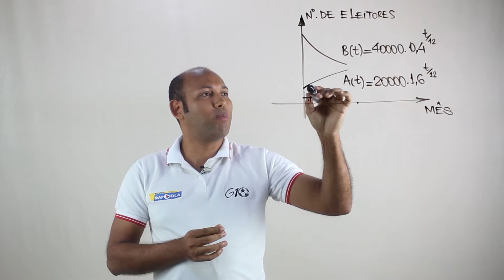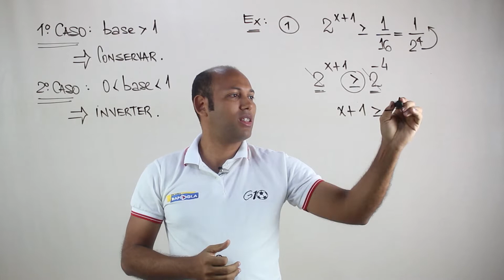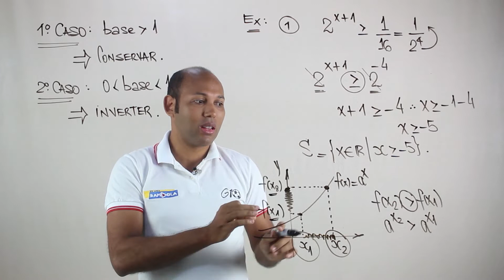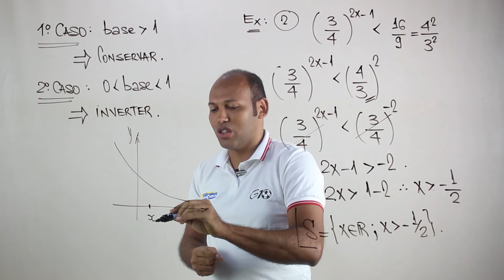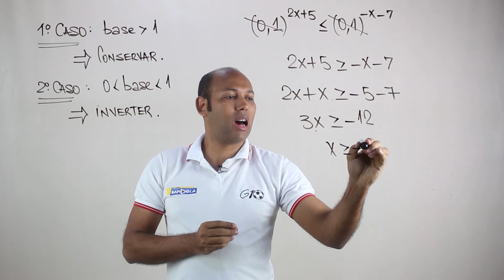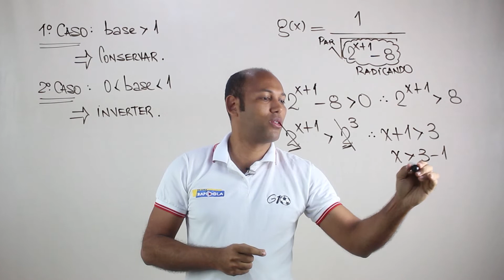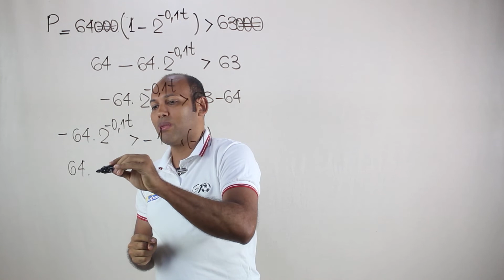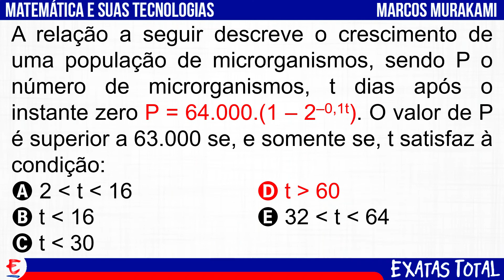INEQUAÇÃO EXPONENCIAL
As inequações que envolvem funções exponenciais são chamadas de inequações exponenciais. Por exemplo: Para sua resolução, procura-se chegar a uma comparação de potências de mesma base para então comparar os expoentes.

A inequação exponencial é uma sentença matemática que possui, pelo menos, uma incógnita em seu expoente e uma desigualdade. A diferença entre a equação exponencial e a inequação exponencial é que, na equação, existe uma igualdade e, na inequação, existe um símbolo de desigualdade.
Como resolver equações é inequações exponenciais?
Resultado de imagem para inequação EXPONENCIAL
Uma equação é chamada exponencial quando a incógnita a ser determinada comparece como expoente. Para resolver uma equação exponencial, você deve reduzir ambos os membros da igualdade a uma mesma base. Então, basta igualar os expoentes para recair numa equação comum.

Como se resolve uma equação exponencial?
Acompanhe: Multiplicação de potências de mesma base: repete-se a base e somam-se os expoentes. Divisão de potências de mesma base: repete-se a base e subtraem-se os expoentes. Potência de potência: repete-se a base e multiplicam-se os expoentes.

O que é a equação exponencial?
Resultado de imagem para EQUAÇÃO EXPONENCIAL
Equação exponencial consiste em um tipo de equação que apresenta a incógnita em seu expoente. Conhecemos como equação exponencial uma equação que possui uma incógnita em seu exponente.
Como resolver uma equação exponencial com raiz?
Resultado de imagem
Equação exponencial com raiz

Uma equação com raiz quadrada se resolve da mesma forma que as demais, então começamos igualando as bases. Para “sumir” com a raiz, basta trocá-la pela potência correspondente, como indica as propriedades de potenciação!

EQUAÇÃO EXPONENCIAL 🔵 1
Nesta primeira aula de equação exponencial. Mostro que para resolver equações exponenciais é necessário dominar as propriedade de potenciação.

função exponencial é aquela em que a variável é um expoente. Matematicamente, ela é definida como f de R em R, tal que f(x) = a^x, em que a ϵ R, a é maior que zero e a ≠ 1. O gráfico dessa função é uma curva obtida ao encontrar alguns pares ordenados que pertencem à função e ao desenhar essa curva que passa por eles.

O que é a função exponencial?
Resultado de imagem para FUNÇÃO EXPONENCIAL
A função exponencial representa uma relação de dependência. Nesse tipo de operação matemática existe uma variável (incógnita) no expoente e o número real (maior que zero e diferente de um) na base. Tal função, é explicitada da seguinte forma: f: R--R tal que y = aˣ, sendo que a maior que 0 e a ≠ 1.

Como fazer um função exponencial?
Uma função exponencial é uma função que possui uma variável como expoente. Matematicamente, ela pode ser representada por f de R em R, que é obtida pela lei de formação f(x) = ax, em que “a” é um número real dado, a maior que 0 e a ≠ 1.

Vamos resolver as questões:
1) Suponha que você tem um capital de R$ 5000,00 investido em uma instituição financeira cuja taxa diária de juros compostos seja de 0,05%. Qual será o montante acumulado em t dias?

2) Uma amostra de 10 kg de uma substância radioativa, se desintegra à razão de 0,5% ao ano. Qual é a equação que expressa a massa M dessa amostra em kg, em função do tempo t em anos?

função exponencial exercícios,
função exponencial exemplos,
função exponencial exemplos resolvidos,
função exponencial: gráfico,
função exponencial exercícios pdf
equação exponencial exercícios
lista de exercícios equação exponencial
equação exponencial com fração
equação exponencial fórmula
inequação exponencial questões
inequação exponencial brainly
inequação exponencial exercícios resolvidos
inequação exponencial pdf
inequação exponencial exemplos
inequação exponencial enem
inequação exponencial exercícios pdf
calculadora de inequação exponencial